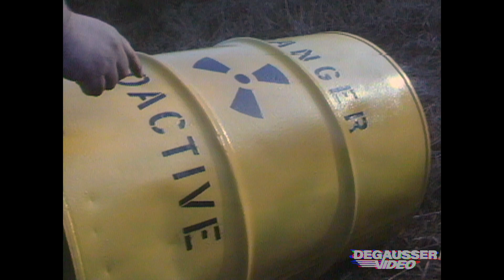Redneck Zombies (1989) [Degausser Video Blu-ray Promo Trailer]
Deep in the backwoods and winding trails of The Appalachian Mountains, Wilbur is leading a group of his friends to his old childhood stomping grounds. Just across the mountainous terrain, Pa and his three sons are making their patented moonshine. But when the military loses a canister of oozing, deadly and deforming toxic waste, all paths lead to terror! Soon the good ol' boys are hand delivering a new nuked-up batch of brew to all the locals, turning them into melting cannibal zombies with their eyes on the freshest flesh around; Wilbur and his camping buddies! Will they escape the monstrous hordes or will they be the next course on the menu!?

In one of the first shot-on and released direct-to-video features, Degausser Video is proud to present the Blu-ray debut of REDNECK ZOMBIES from special fx whizz Pericles Lewnes (The Toxic Avenger 2 & 3, Shatter Dead).  Shot with barely a budget and almost entirely on weekends, the film delivers scares, laughs and better than expected gore! Sourced from the highest quality tape master, feast your eyes on this banquet of flesh!

directed by: Pericles Lewnes
starring: Lisa M. DeHaven, James H. Housely, Martin J. Wolfman, Boo Teasedale, Anthony Burlington-Smith, Tyrone Taylor, Darla Deans, Joe Benson, Bucky Santini
1989 / 90 min / 1.33:1 / English Mono

Additional info:

Region Free Blu-ray
Newly transferred and restored from the best quality archival tape master
Presented in its fully uncut original director's edit with the following sound options: a brand new commentary track with producer Ed Bishop, director Pericles Lewnes and lead actress Lisa M DeHaven; an archival commentary track with producer Ed Bishop and director Pericles Lewnes; a brand new critical commentary track with James Branscome and Nick Vance of The Cinematic Void Podcast; and an isolated score
Alternate 20th Anniversary Edit of REDNECK ZOMBIES (90 min)
“Sweet Redneck Memories” (83 min) - a making-of documentary from 2023 featuring interviews with the cast and crew
Unfinished archival making-of documentary (14 min)
Deleted scenes (20 min)
Outtakes (43 min)
A scene from Crabtown, USA, a 1986 local cable access show that was a precursor to REDNECK ZOMBIES (3 min)
In memoriam (1 min)
Archival interviews with:
- director Pericles Lewnes
- producer Ed Bishop
- associate producer William E. Benson
- co-producer Bill Decker
- ‘set mother’ Sandy Bishop
- composer Adrian Bond
- actress Lisa M. DeHaven
- actor Alex Lewnes
- actor Bucky Santini
- misc. crew Jeff McKinstry
- actor Tyrone Taylor
- actor Martin J. Wolfman
Multiple trailers:
- Original
- Troma
- Trans World Entertainment
Reversible sleeve artwork
English SDH subtitles